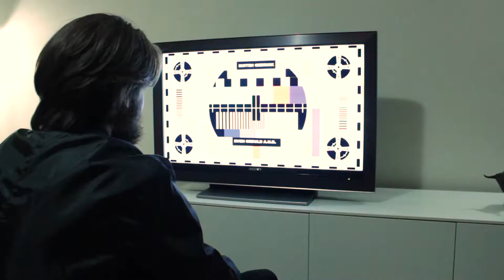Groove Slammer v1